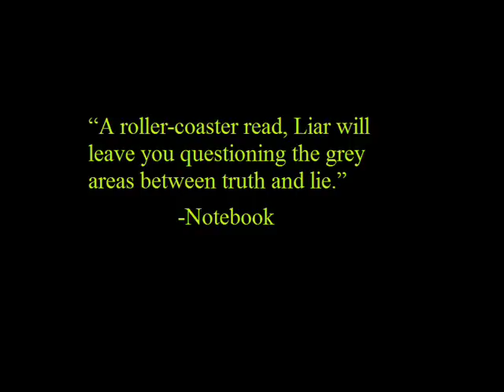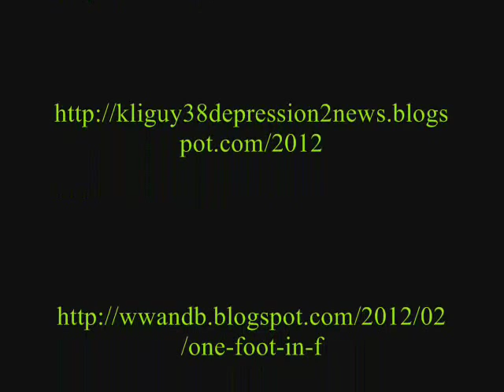Book Trailer: Liar By Justine Larbalestier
Liar by Justine Larbalestier

Trailer By Ariana Starling